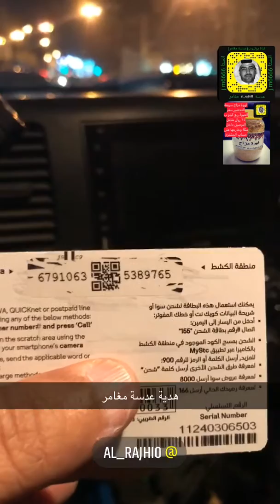مشروع بسيط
عمل ناموسية خارجية لكامل الشد مع المطبخ